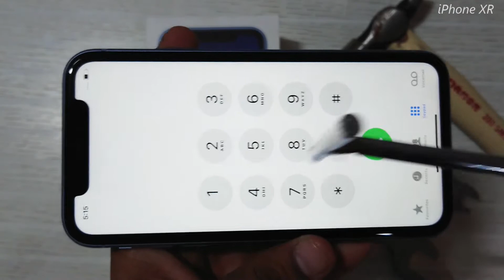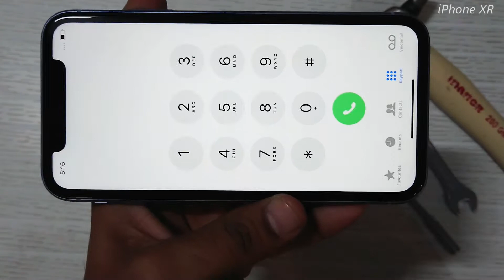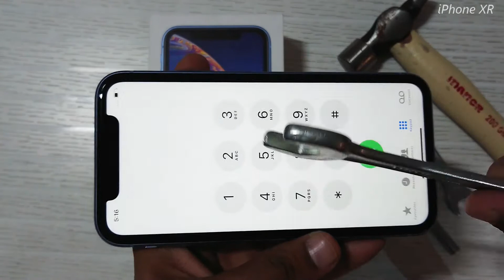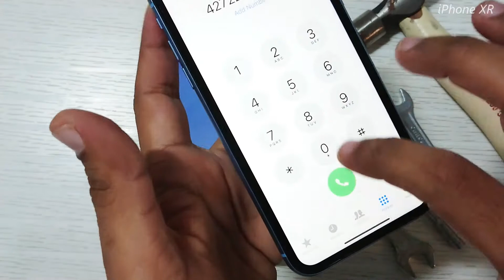Apple iPhone XR Screen Scratch Test 🔨🔨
Apple iPhone XR  Screen Scratch Test Because it has protection of
Scratch Proof Glass.
NO any Scratches after Screen Scratch Testing...

Buy Online (India) -

                             Thanks 4R  Watching...🙏